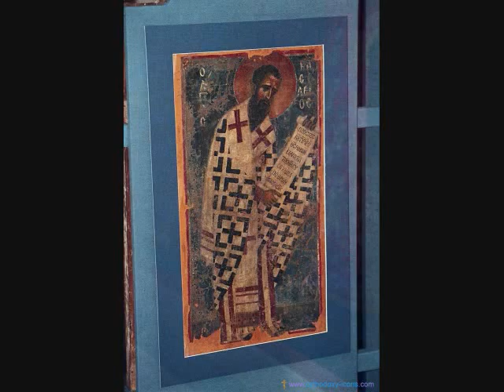St Catherine Sinai-Egypt-Icons--دير سانت كاترين- سيناء ايقونات-Bekhit Fahim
Saint Catherine's Monastery (Greek: Μονὴ τῆς Ἁγίας Αἰκατερίνης, Monì tìs Agìas Ekaterìnis), in Arabic دير القدّيسة كاترينا commonly known as Santa Katarina, its official name being Sacred Monastery of the God-Trodden Mount Sinai (Greek: Ιερά Μονή Θεοβαδίστου Όρους Σινά, Ierà Monì Theovadìstou Òrous Sinà), lies on the Sinai Peninsula, at the mouth of a gorge at the foot of Mount Sinai, in the city of Saint Catherine in Egypt's South Sinai Governorate. The monastery is Orthodox and is a UNESCO World Heritage Site. Built between 548 and 565, the monastery is one of the oldest working Christian monasteries in the world, according to UNESCO report 60100 ha / Ref: 954. In the area around the monastery, a small town has grown, with hotels and swimming pools, called Saint Katherine City.
According to tradition, Catherine of Alexandria was a Christian martyr sentenced to death on the wheel. When this failed to kill her, she was beheaded. According to tradition, angels took her remains to Mount Sinai. Around the year 800, monks from the Sinai Monastery found her remains.

Though it is commonly known as Saint Catherine's, the monastery's full official name is the Sacred Monastery of the God-Trodden Mount Sinai. The patronal feast of the monastery is the Transfiguration. The monastery has become a favorite site of pilgrimage.
The monastery library preserves the second largest collection of early codices and manuscripts in the world, outnumbered only by the Vatican Library. It contains Greek, Arabic, Armenian, Coptic, Hebrew, Georgian, and Aramaic texts.

In May 1844, Konstantin von Tischendorf visited the monastery for research and discovered the Codex Sinaiticus, dating from the 4th Century, at the time the oldest almost completely preserved manuscript of the Bible. It left the monastery in the 19th century for Russia, in circumstances that are now disputed. It was later bought by the British Government from Russia and is now in the British Library. Prior to September 1, 2009, a previously unseen fragment of Codex Sinaiticus was discovered in the monastery's library.[8][9]

In February 1892, Agnes Smith Lewis identified a palimpsest in St Catherine's library that became known as the Syriac Sinaiticus and is still in the Monastery's possession. Agnes and her sister Margaret Dunlop Gibson returned with a team of scholars that included J. Rendel Harris, to photograph and transcribe the work in its entirety.[10] As the manuscript predates the Codex Sinaiticus, it became crucial in understanding the history of the New Testament.

External video
Moses & Bush Icon Sinai c12th century.jpg
 The Icons of Saint Catherine's Monastery, Sinai, Egypt, J. Paul Getty Museum
The Monastery also has a copy of the Achtiname, in which the Prophet Muhammad is claimed to have bestowed his protection upon the monastery.[11]

The most important manuscripts have since been filmed or digitized, and so are accessible to scholars. A team of imaging scientists and scholars from the USA and Europe is using spectral imaging techniques developed for imaging the Archimedes Palimpsest to study more than one hundred palimpsests in the monastery library